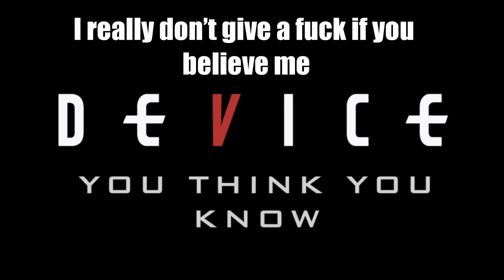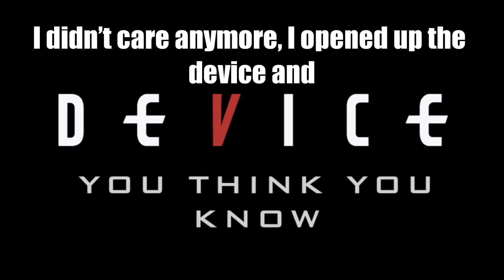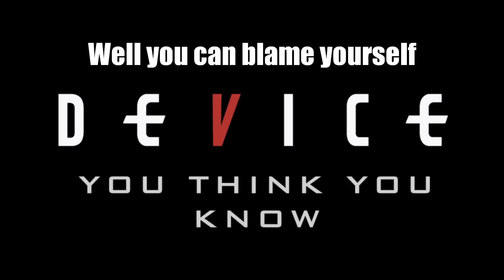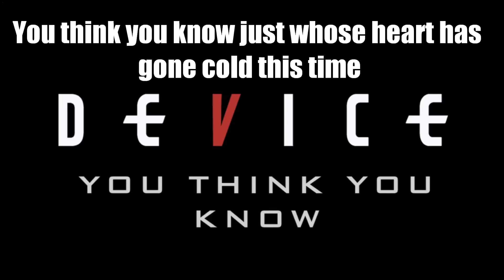⭐ Device ⭐ "You Think You Know" Lyrics on screen HD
Whoever read this: FUCK YOU ! the others ENJOY  :)

David Draiman of Disturbed, and ex-Filter guitarist Geno Lenardo recently collaborated together to construct Device. The album takes strands from hard rock, industrial, and electronica, and as a result, Device's self-titled debut album for Warner Bros. Records is a focused, fierce, and fiery new machine.

It all started while the Grammy Award-nominated multiplatinum powerhouse Disturbed was on hiatus, Lenardo reached out to Draiman to collaborate on a song for the Underworld: Awakening soundtrack in late 2011. As soon as the singer heard the music, he was both intrigued and inspired. The duo then cut "Hunted" in Chicago. Even though the track didn't ultimately make the final soundtrack album due to circumstances beyond their control, Draiman urged that they hold on to it and continue writing music. Soon, they had an entire album's worth of material.

Upon finishing the record, Draiman enlisted Evanescence drummer Will Hunt and Dope and Rock of Ages guitarist Virus. Both Hunt and Virus jumped at the chance to be a part of this powerhouse trio. The three comprise the touring incarnation of Device.